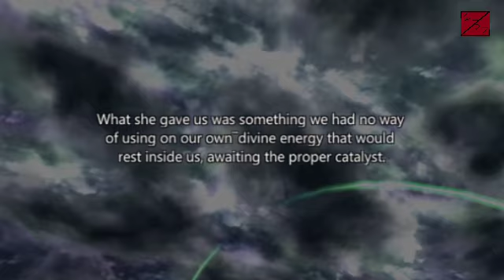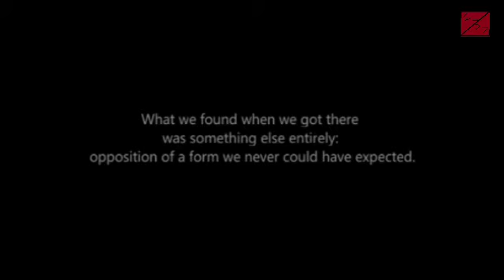Dissidia Duodecim 012 - Chapter 1: A New Threat part 1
Playthrough of the psp games... This chapter focus on Ligtnin as main. Lightning is the main protagonist of the Final Fantasy 13 franchise (Except for the second one)